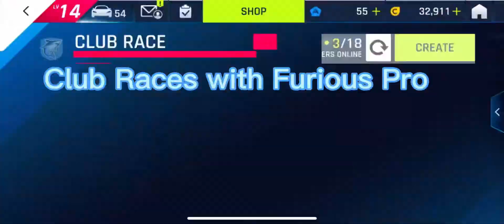iOS Club Races with @Furious Pro recoded 4 days ago